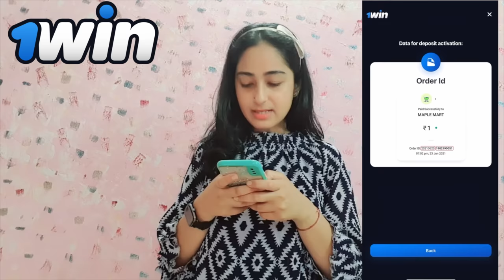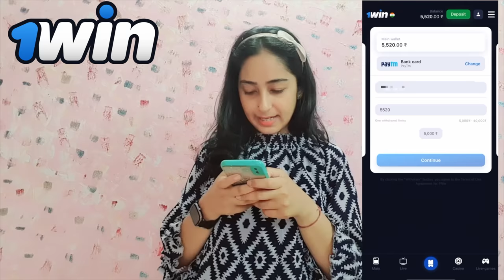Srinagar To Patnitop | Ladakh Road Trip | Royal Enfield Himalayan BS6 | Ep-29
This is our 29th episode of the Ladakh trip. our ride began from Srinagar and ended in Patnitop.  we stayed 1 day at the Hotel One Earth Heritage Kud.

Lot's of Love